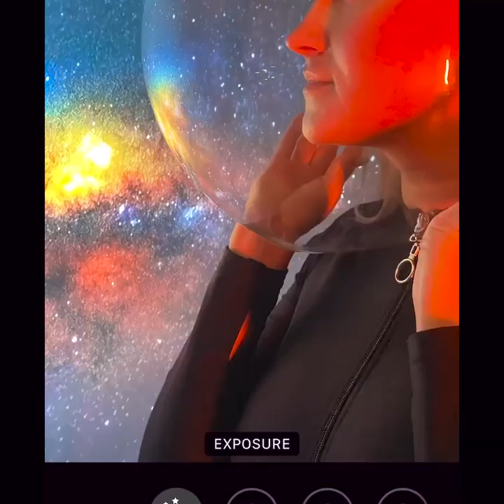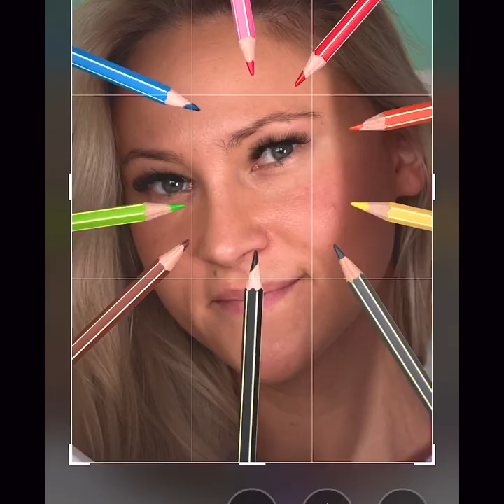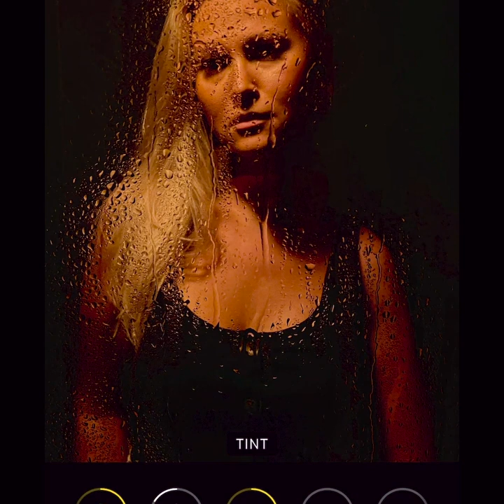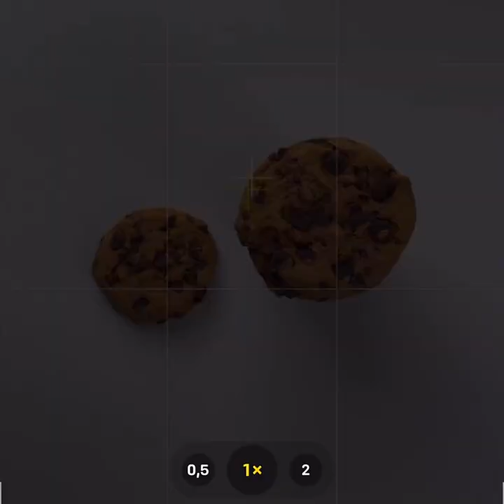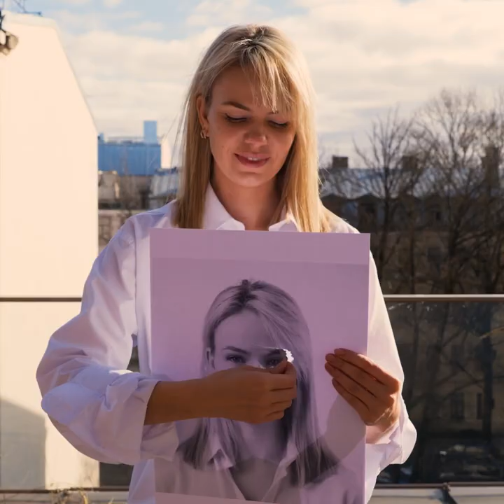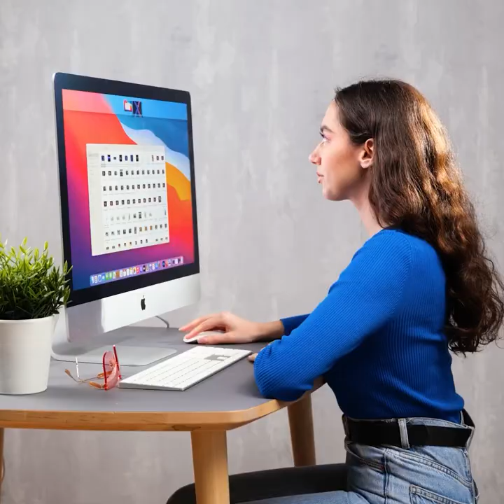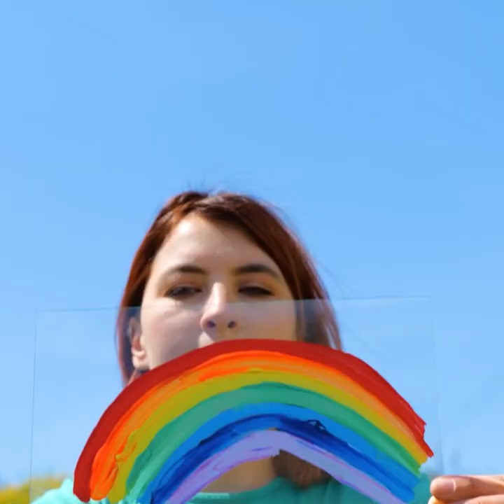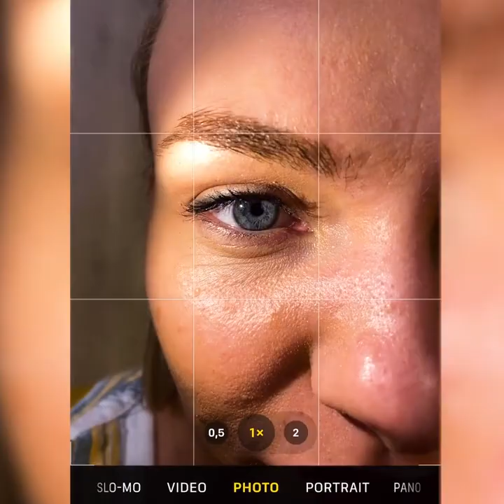Mind-Blowing Photo ideas to pump up your Creativity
Timestamps:
0:00 Basket
3:22 Feather
5:10 Ice hack
8:13 Garland
Hey there, fellow content creators! Are you looking for some mind-blowing photo ideas to pump up your creativity? Look no further! In this video, we've got some amazing hacks and tips to help you take your photography game to the next level.

Whether you're an Instagram influencer looking to gain more followers or just someone who loves to create beautiful images, this video is for you. We'll show you how to use creative angles, lighting, and props to create stunning photos that will leave your followers in awe.

From capturing the perfect shot in nature to creating a unique and eye-catching setup in your own home, we've got you covered. We'll even show you how to turn your photos into a video that will take your content to the next level.

So, if you're ready to get creative and take your photography skills to new heights, be sure to check out this video. You won't be disappointed!